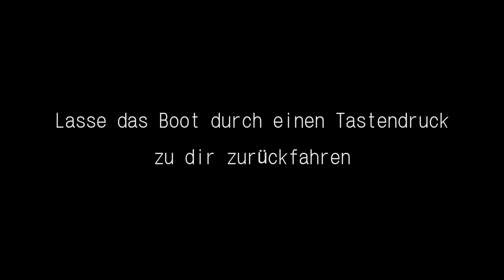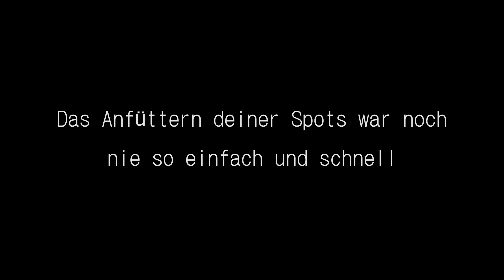Anfüttern mit dem ND Bait Boat: Noch nie war es so schnell erledigt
Er war noch nie so einfach deine Spots anzufüttern. ✔✌
Du packst das Boot aus, befüllst die Futterklappen, setzt es in das Wasser und drückst eine Taste. Das Boot fährt dann vollautomatisch zu deinen zuvor eingespeicherten Spots. Nach dem Abladen des Futters kommt es per Druck auf die Return to Home Taste zu dir zurückgefahren. Mit dem ND Bait Boat wird das Anfüttern zum Kinderspiel. 👍🚤🐟